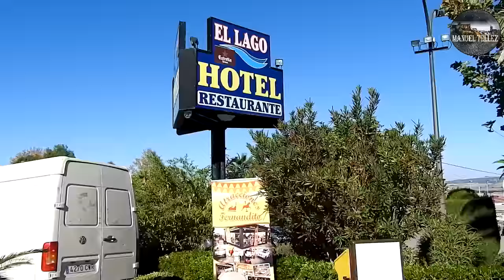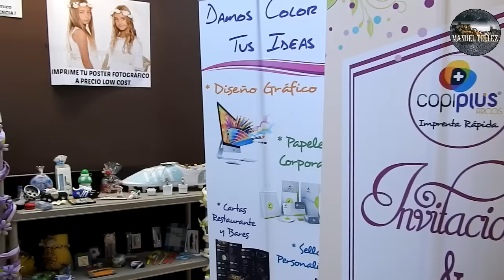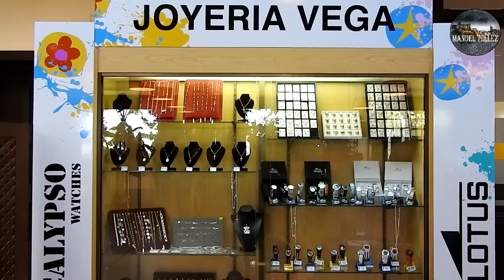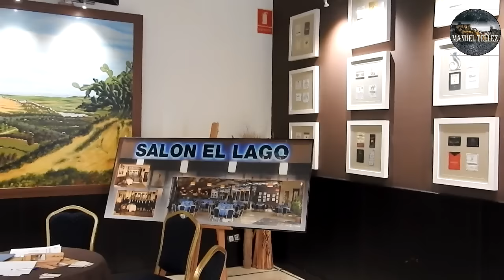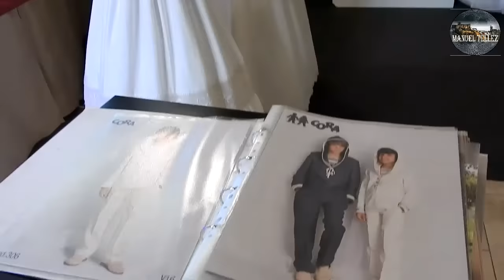2015-11-28 3ª FERIA DE LA COMUNIÓN DE HOTEL EL LAGO EN ARCOS DE LA FRONTERA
3ª FERIA DE LA COMUNIÓN DE HOTEL EL LAGO EN ARCOS DE LA FRONTERA